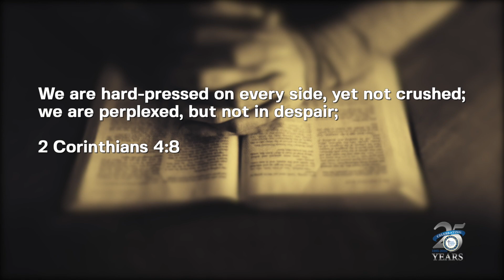30 Days of Prayer - Stress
30 Days of Prayer - Stress (2 Corinthians 4:8)